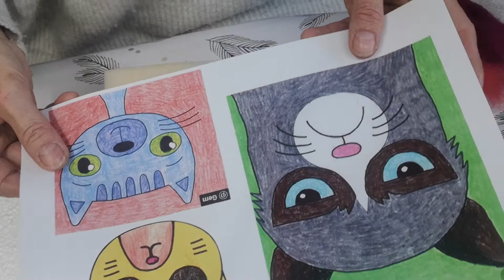Katte i filtning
Kunstskolen Emilia